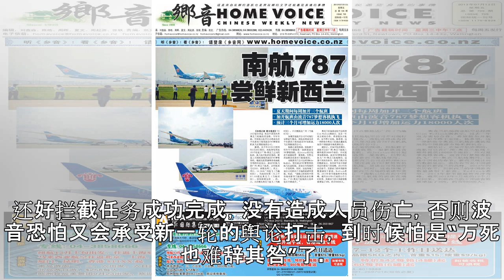原创 警报拉响！737客机又出事，背后金主看不下去了，波音又多一宗罪